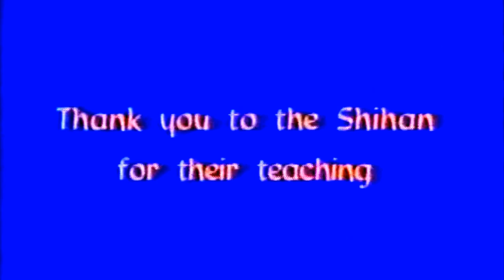1997 Yokota Shihan - USAF- WR AIKIDO Summer Camp 04